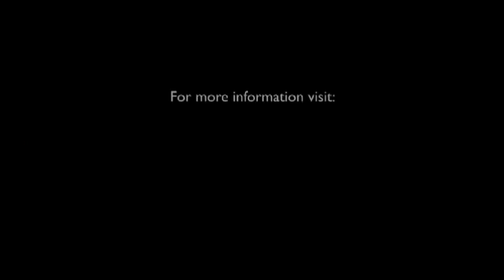Peter Fraser on What is Healing at a panel discussion for The Living Matrix movie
Peter Fraser shares his findings related to the "Human Body Field" and its role in healthcare and healing at the Hollywood Premier of the documentary The Living Matrix.